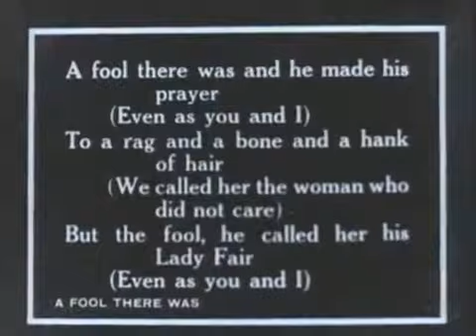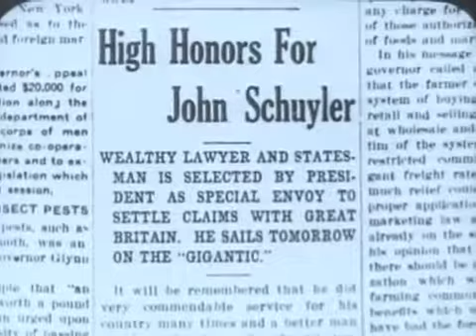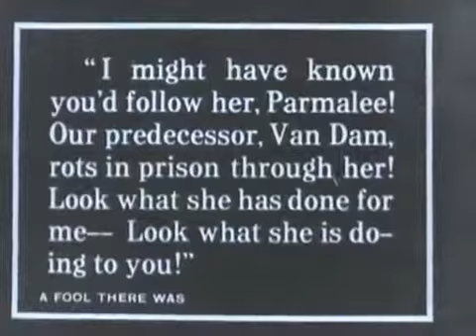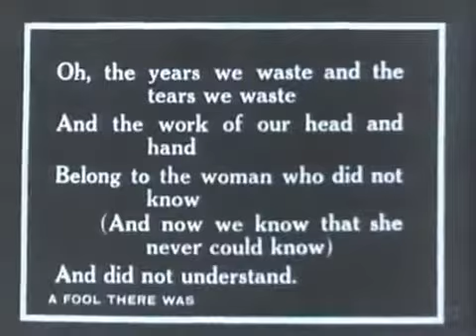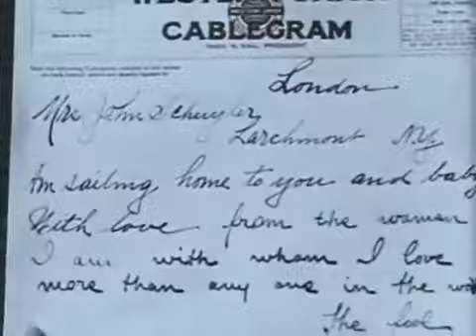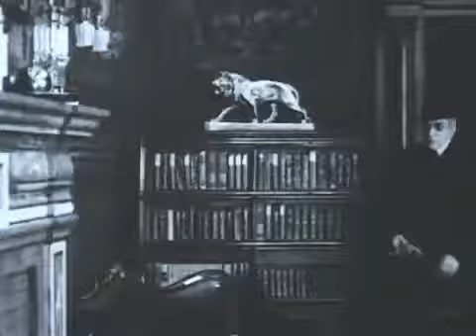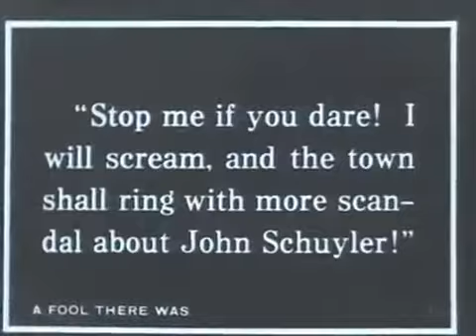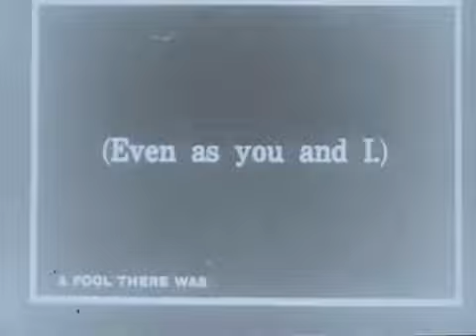Theda Bara as The Vampire in A FOOL THERE WAS (1915)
Theda Bara as The Vampire in A FOOL THERE WAS
Released: 1915